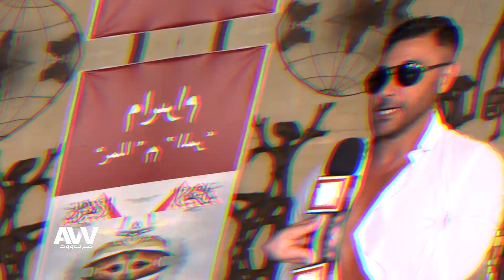عرب وود| أحمد عز يكشف المتسبب في نجاح الممر .. وجزء ثاني للفيلم